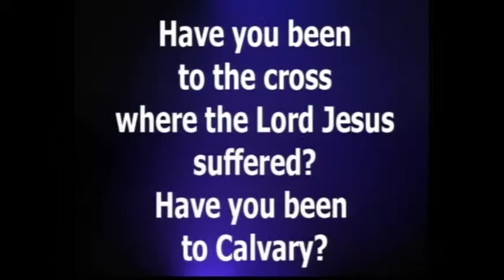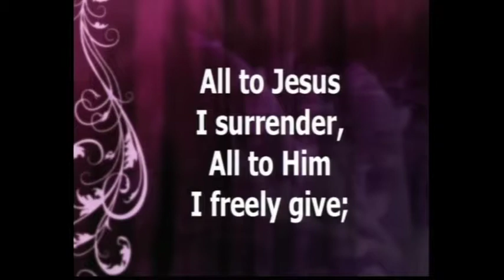2-3-19 AM "NO & The Courage to Say It!"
2-3-19 AM; Acts 4:18-20; Pastor Steve Cowart; Special Music - Choir